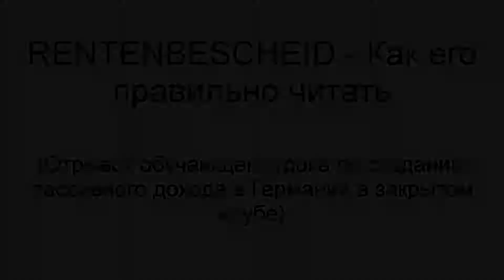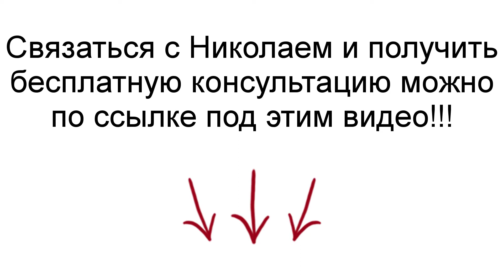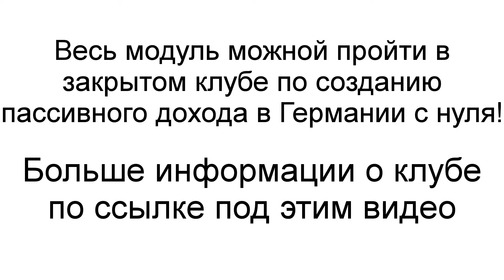ПЕНСИЯ В ГЕРМАНИИ - Rentenbescheid. А хватит ли на жизнь? Пенсионное уведомление в Германии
★☆★РЕКОМЕНДУЮ ★☆★

Илья Пономаренко помогает русскоговорящему населению Германии зарабатывать деньги через интернет и создавать пассивный доход в Германии через интернет.